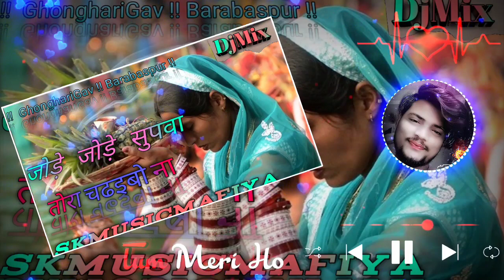#2021 Chhat Puja Dj Song Jode Jode Supwa Tora Chadaibo Mix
SkMusicMafiya 🎶🎶🎶🎶🎛️🎛️🎛️🎛️

GhonghariGav, Barabaspur

Mixing Porint👉👉👇👇👇

Arjun kumar Patel
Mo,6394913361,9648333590